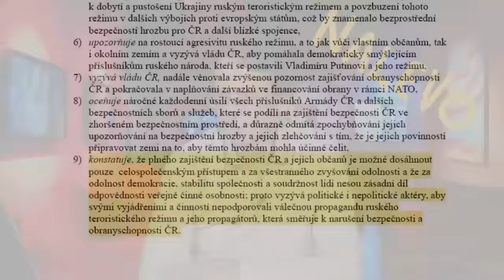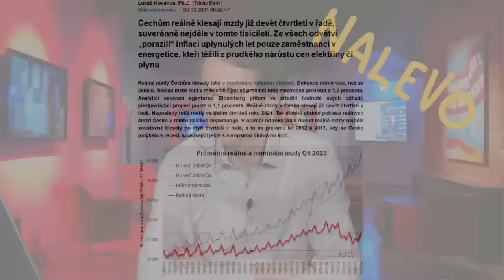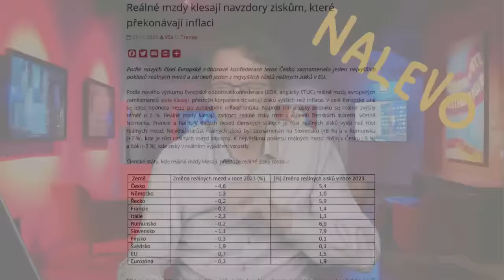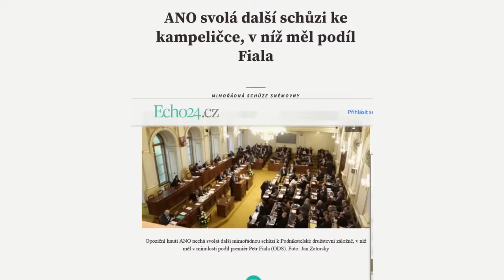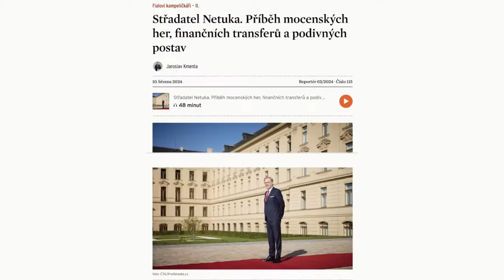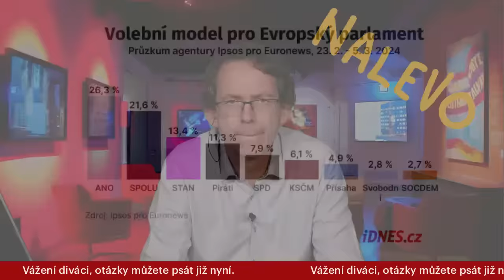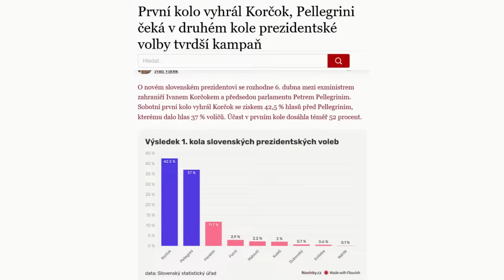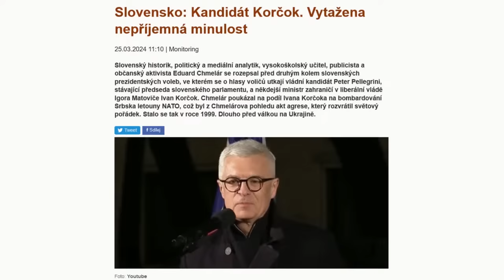P. Drulák: Školství je v rozkladu. Ohlupování dětí. Politici neví kudy kam.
Politika, mezinárodní vztahy zleva v autorském pořadu významného českého politologa a vysokoškolského pedagoga, bývalého prvního náměstka ministra zahraničí, bývalého českého velvyslance v Paříži, autora řady odborných knih u prestižních světových nakladatelství profesora Petra Druláka